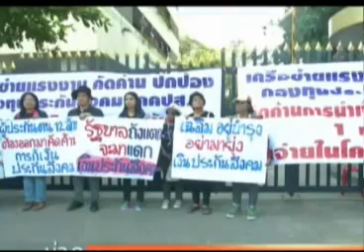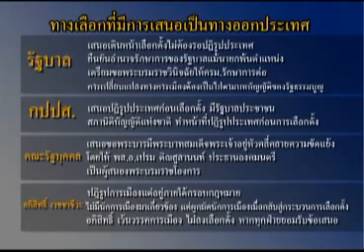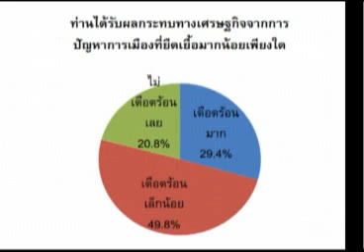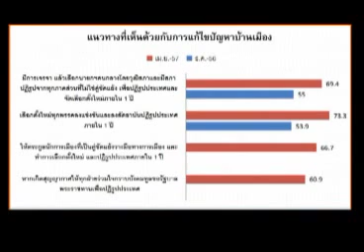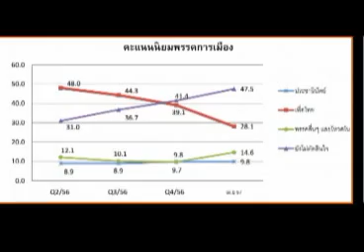สายล่อฟ้า 01 05 57